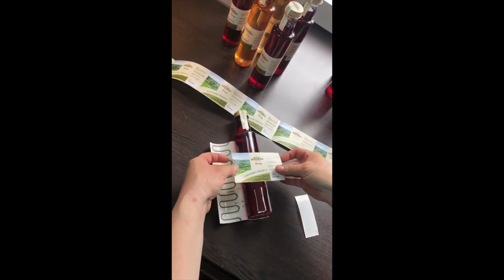Sven Schoeder zeigt wie man Kräuter-Sirup selbst herstellt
Kräuterpädagoge Sven Schroeder zeigt in diesem kurzen Video wie man, ganz einfach und von zu Hause aus, Sirup aus herrlichen Kräutern selbst herstellen kann.